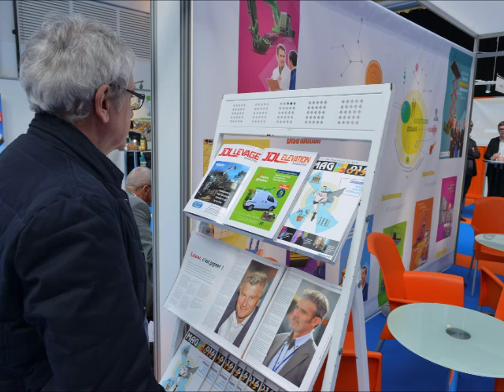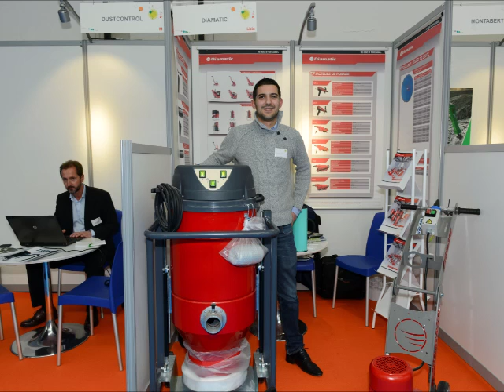DLR - Exposants La Rochelle - Congrès 2016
"Solutions : dedans-dehors"
Tel est le thème de ce 51ème congrès, qui se tiendra les 17 et 18 mars 2016, à l'espace Encan à La Rochelle.

Côté expo, tous les stands ont été réservés.